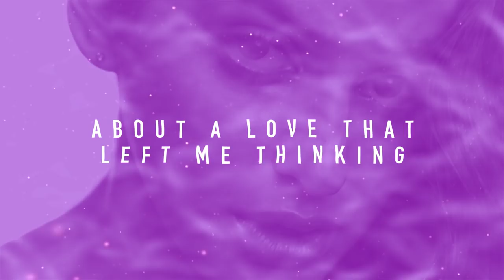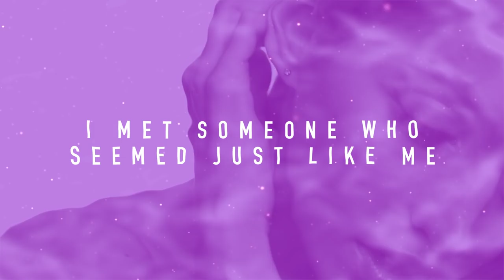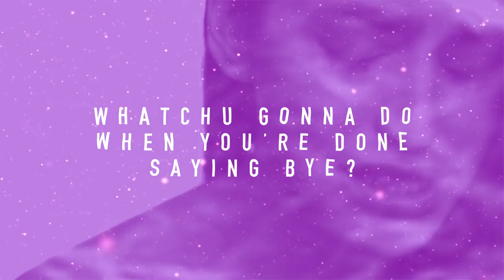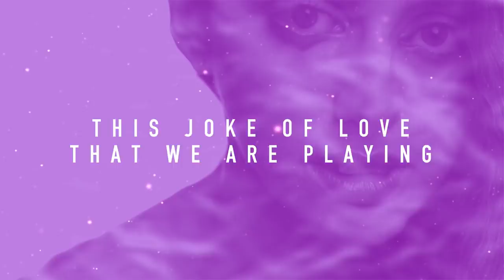Betta Lemme - Vagues d'amour (Lyric Video)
Bellissima, 24 anni con origini italiane, cresciuta in Canada e residente tra Parigi e New York – dove ha sfilato come modella sulle passerelle più importanti; multi-culturale e poliglotta, parla (e canta) 4 lingue; autrice e produttrice dei suoi brani, suona il piano dall’età di due anni; ossessionata dalla Dance, ha un debole per la musica italiana, con un background che spazia dagli Abba a Dalida, per arrivare a Stromae …Definirla eclettica sarebbe riduttivo!

Già conosciuta per la sua collaborazione con il duo americano Sofy Tukker, Betta Lemme presenta finalmente il suo primo singolo solista: un mix originale di melodie contagiose unite alla potenza del suono Pop americano, ‘Bambola’ è già suonatissimo ed è destinato a diventare un successo internazionale.